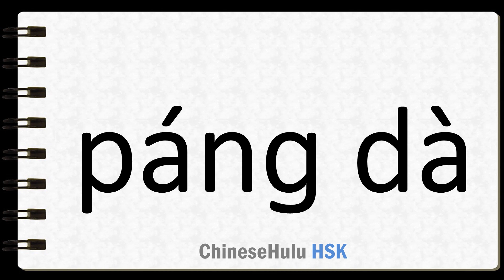How to Say huge in HSK Chinese